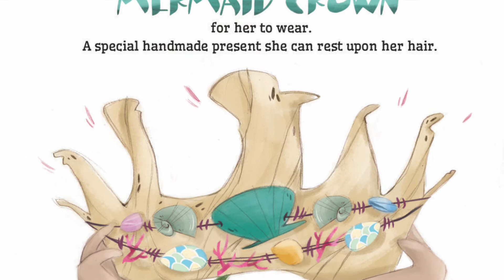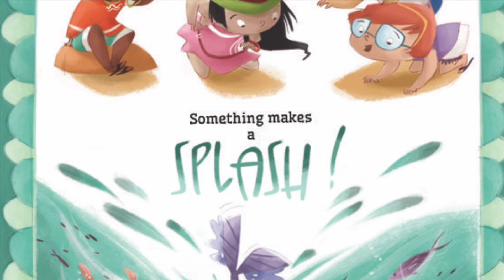How to Meet a Mermaid by Sue Fliess Official Book Trailer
HOW TO MEET A MERMAID

written by Sue Fliess
illustrated by Simona Sanfilippo
Published by Sky Pony Press
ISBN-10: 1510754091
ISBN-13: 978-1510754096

Legend has it that the only way to meet a mermaid is to know where to look and how to craft a beautiful gift that shows her you care. If you’re lucky, she may even take you on an adventure to explore the ocean!

Mermaids are rarely seen, and even more rarely met. But, if you gather some natural craft supplies--seashells, grass, pieces of coral, driftwood, and sea glass--you might just get to befriend one!

If you look closely, you just might discover a mermaid out in the waves at the edge of the shore. And if you do, you'll need to be ready! By being observant, resourceful, and friendly, you can make a beautiful crown from natural beach materials that will show your new mermaid friend you truly care, and then you'll be taken on an incredible adventure through the ocean's depths, past ancient shipwrecks, and across the waves. You just might get to experience what it's like to be a mermaid yourself, too!

Sue Fliess’s poetic read-aloud text and Simona Sanfilippo’s vibrant, whimsical illustrations will provide much fun for young readers eager to meet their own mermaids! Also included are guides for teachers and parents about how to engage children in building mermaid crowns themselves and how to interest them in the natural world, the history of mermaids, and the many cultures that have believed in them.